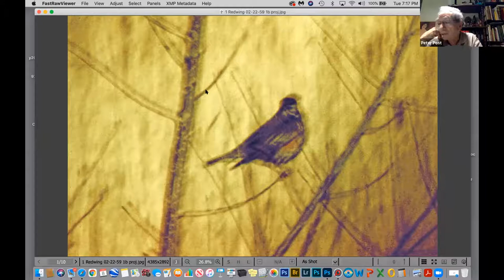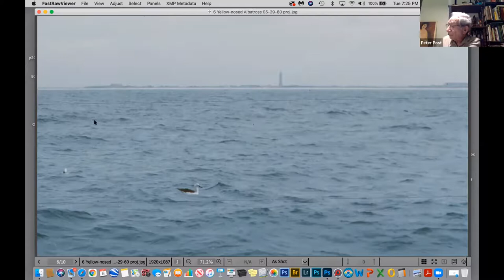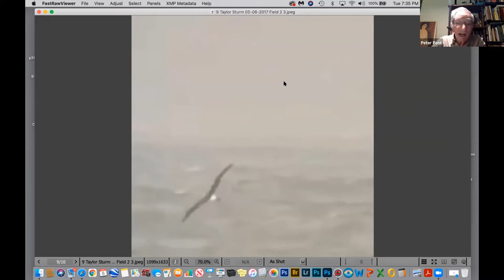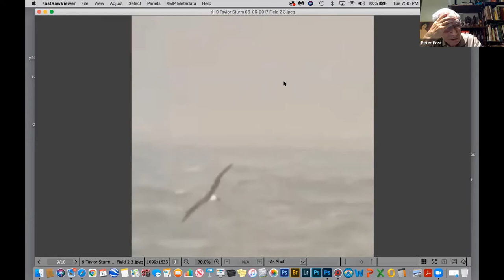Bird Chat: Peter Post June 8 2021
During the June 8, 2021 Bird Chat hosted by Saw Mill River Audubon, Peter Post shared images and stories about renowned rare birds from the NYC Region in Part 1 of a two part program. Part 2 was shown during a Zoom on June 17, 2021 and is also available for viewing on this YouTube channel.